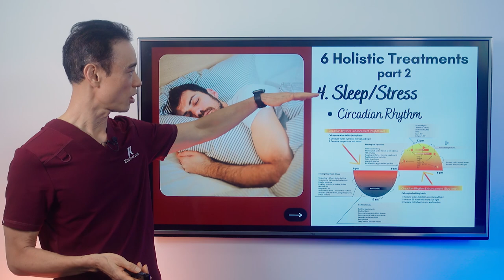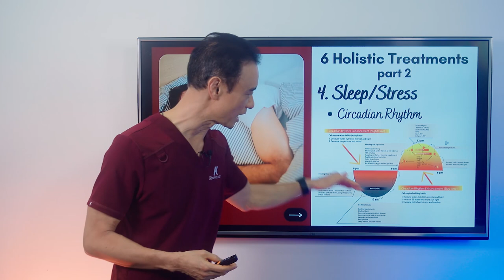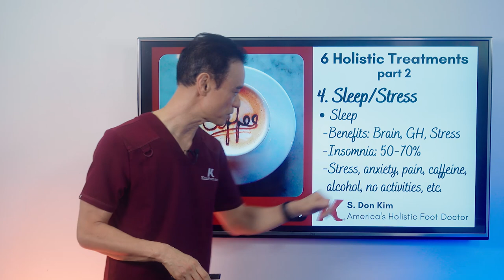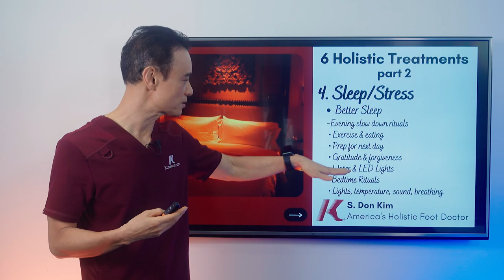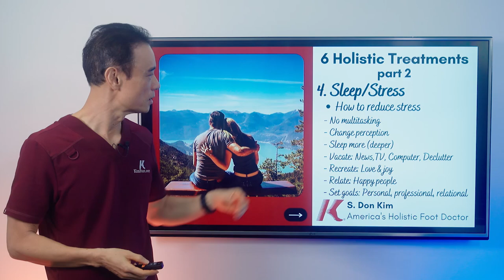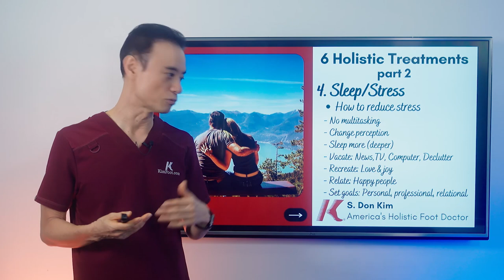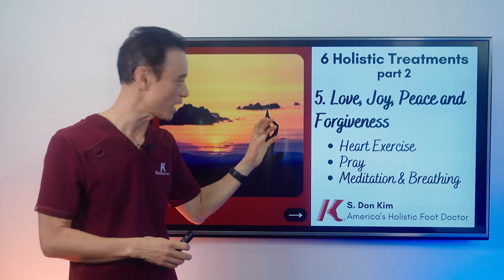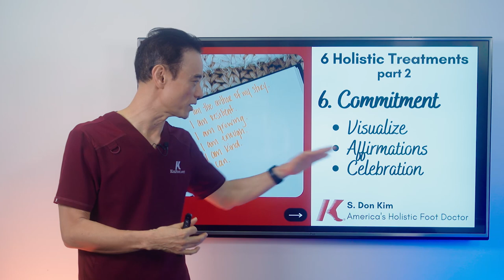Are You Diabetic? You NEED To Do THIS Before Bed! | Holistic Diabetic Ulcer Cures Part 6 | Dr. Kim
Hello everyone, welcome to the sixth video in my holistic diabetic ulcers cure series. In this video, I am highlighting the best tips for a great night of sleep for all diabetics! If you have not seen my previous videos, you can check them out here: